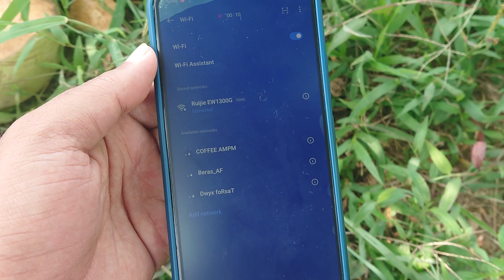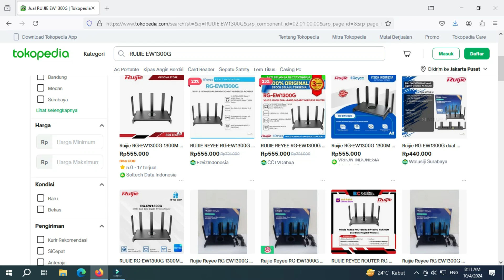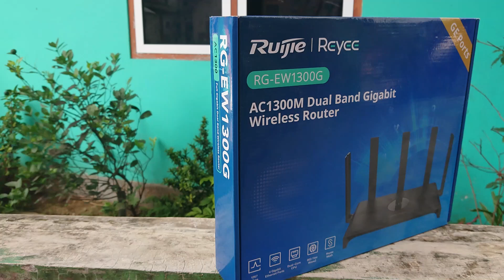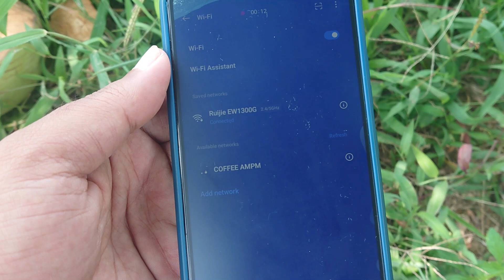Anda Tidak Akan Percaya Betapa JAUHNYA ROUTER WIFI 5 dari RUIJIE RG-EW1300G Terbaru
Anda Tidak Akan Percaya Betapa JAUHNYA WIFI RUIJIE RG-EW1300G
mau wifi dirumah bisa mencapai jarak kurang lebih 200 meter, kalian wajib coba salah 1 router dari ruijie yang sudah mencukung koneksi wifi 5 dan harganya cukup murah.
untuk konfigurasi yang saya coba kali ini yaitu mengunakan mode wireless router dengan setting mengunakan aplikasi ruijie reyee pada smartphone.